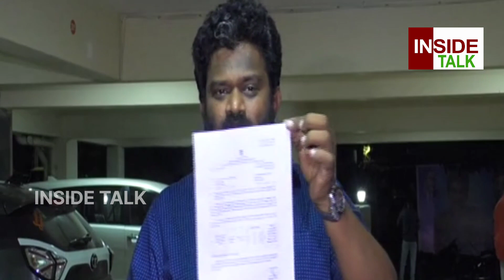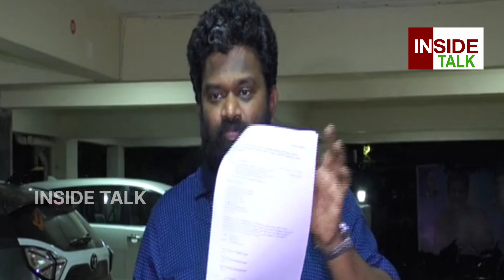Borugadda Anil | నా ఆఫీస్ తగలబెట్టిన కేసులో చంద్రబాబు, లోకేష్ కు నోటీసులు | Borugadda Office Vivadam